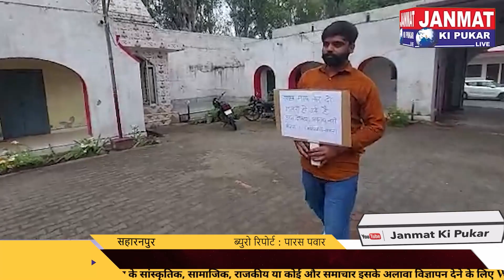सहारनपुर में बदमाशों में फिर दिखा पुलिस का खौफ, गले में तख्ती डालकर गैंगस्टर पहुंचा थाने